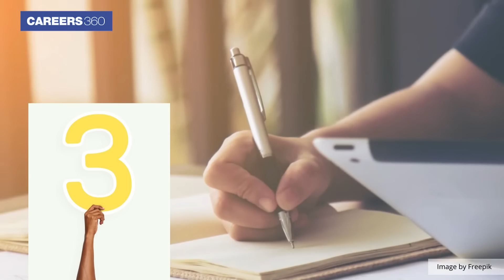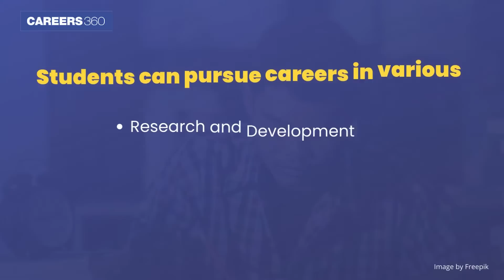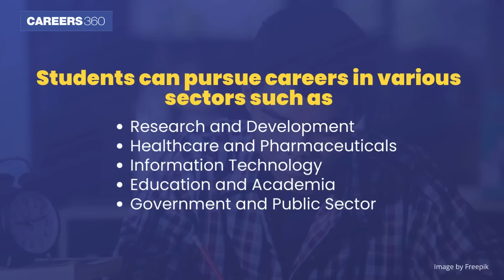Bachelor of Science - Course Details | BSc | BSc Courses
Bachelor of Science (BSc) - This video by Careers360 brings you the details of the Bachelor of Science degree programme. If you want to know the details of a Bachelor of Science, then this video is for you. A BSc degree is one of the most sought-after courses for every Indian student who has completed their 10+2 in PCM or PCB. Students can have a lot of career options after completing the BSc degree programme. Get additional details in this video.